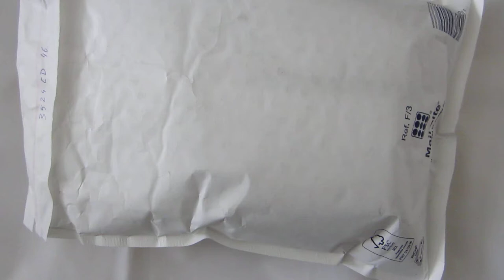Mijn eerste Raspberry Pi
Ik heb zo het idee dat ik er nog wel meer zal gaan gebruiken...